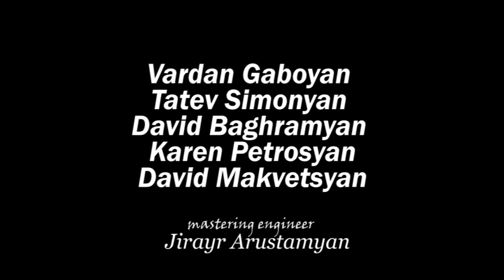Giovanni Gastoldi - Balletto (Vardan Gaboyan and His Students)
Vardan Gaboyan
Tatev Simonyan
Karen Petrosyan
David Baghramyan
David Makvetsyan
Jirayr Arustamyan: mastering engineer
Yura Vardanyan:Yura Vardanyan

Gastoldi was born at Caravaggio, Lombardy. In 1592 he succeeded Giaches de Wert as choirmaster at Santa Barbara's, and served until 1605 under the Dukes Guglielmo and Vincenzo Gonzaga. According to Filippo Lomazzo, Gastoldi became choirmaster at the Duomo, Milan, afterwards, but other considerations seem to make this point doubtful.

His two sets of balletti, a strophic vocal dance, however, are the most prominent and influential. These were written for five voices, and contained passages of nonsense syllables (e.g. "fa la la") which seemed to personify a type of lover and love-making. As a whole, Gastoldi's balletti were a musical commedia dell'arte, and included the following compositions: Contento (The Lucky One), Premiato (The Winner), L'Inamorato (The Suitor), Piacere (Pleasure), La Bellezza (Beauty), Gloria d'Amore (Praise of Love), L'Acceso (The Ardent), Caccia d'Amore (Love-Chase), Il Martellato (The Disdained), Il Bell’humore (The Good Fellow), Amor Vittorioso (Love Victorious), and Speme Amorosa (Amorous Hope). His balleti music basically had a simple chordal texture, fast declamation and rhythmic accents at the expense of contrapuntal display, as is to be expected from their close relationship to dance music.

Gastoldi's Balleti a Cinque Voci was published in Venice in 1591, and immediately became a "best seller." Within a short time, the collection was reprinted ten times, not only by their original publisher but also in other countries as well. Composers like Vecchi, Banchieri, Hassler, and Morley were greatly captivated by this musical creation (compare Morley's ballett Now is the Month of Maying for a clear example of Gastoldi's influence).

It is certain that many frottole, villancicos, and chansons francaises were intimately related to dance, but it seems true that Gastoldi was the first scholarly author, presumably since the thirteenth century, to compose songs for dancing which were modeled on instrumental patterns, and were perfectly apt for instrumental performance alone.

The title page of the balletti bestows the title "Maestro di Cappella del Serenissimo Signor Duca di Mantova" to Gastoldi. However, this has no slightest intention of masking sophistication behind the spontaneous naivete of Gastoldi's works, because the entire content is a collection of simplicty, healthy playfulness, communicative carefreeness, and gaiety. The common trait is, of course, the Fa-la refrain, (which incidentally became "lirum-lirum "in Gloria d’amore) with skipping rhythms, clear lines, and frank tonality. Gastoldi sought to vary his compositions from ballet to ballet by sometimes writing in triple time, in double or by the alternate use of major and minor. Otherwise, it cannot be said that he at all attempted a psychological differentiation between the several "characters" depicted.